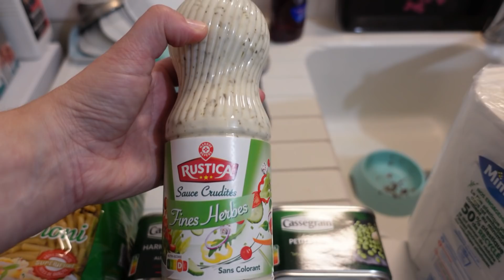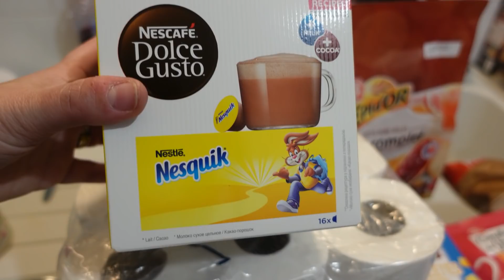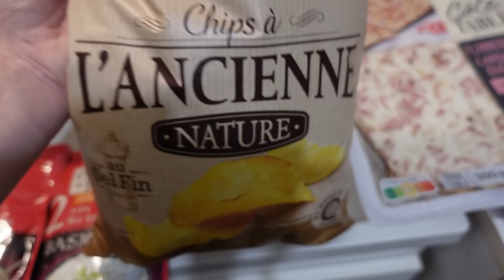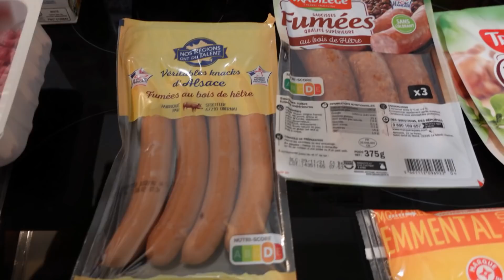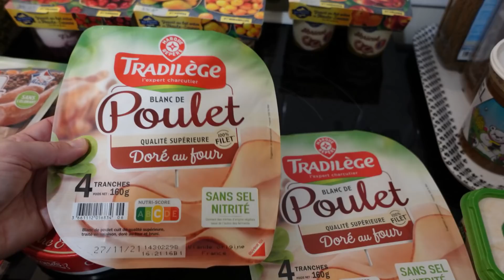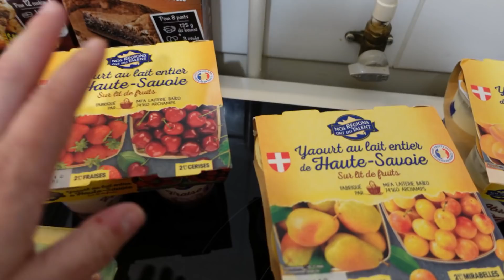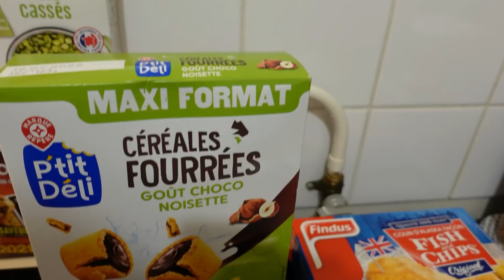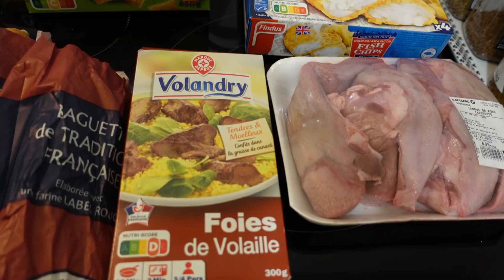RETOUR DE COURSES 2021 + IDEES REPAS / Boooooo... Prix de l'horreur ! - novembre 2021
CETTE NOUVELLE VIDEO RETOUR DE COURSES 2021 : et oui j'ai DEPENSE PLUS DE 144€ POUR LA SEMAINE .. SI SI !! OUI J'AI ENCORE FAIT PLUSIEURS MAGASINS !!

J'aime vous donner mon retour concernant le côté soit positif ou soit négatif des articles que j'achète EN DRIVE LECLERC, CHEZ GRAND FRAIS ; je vous dis tout dans ma vidéo et comme d'habitude sans langue de bois !! Il peut m'arriver de faire un complément de courses soit à LIDL ou encore ALDI et de temps en temps INTERMARCHE ou autres. si si tous ces magasins !!

. Livraison : Mondiale

MERCI MES CHATONS. JE VOUS EMBRASSE TELLEMENT FORT. caramella